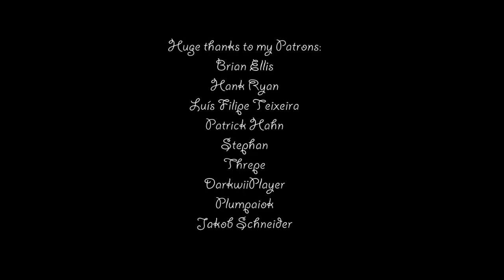Vem kan Segla förutan Vind (Who can sail without wind) - Folk music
My friend Morgan commissioned me to arrange a version of this old folk song, originating from the little island we live on, for his graduation project in animation. (I will link his work here when it's released!) He was kind enough to give me permission to upload it to youtube, so I hope you enjoy!

Arrangement and performance by Merrigan